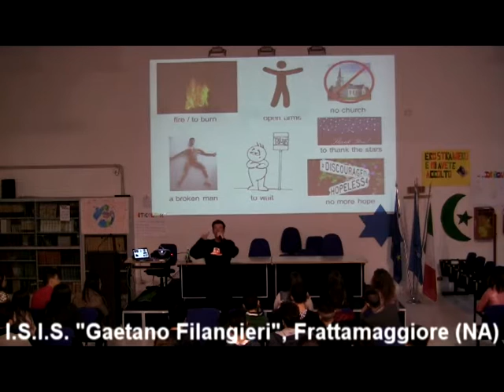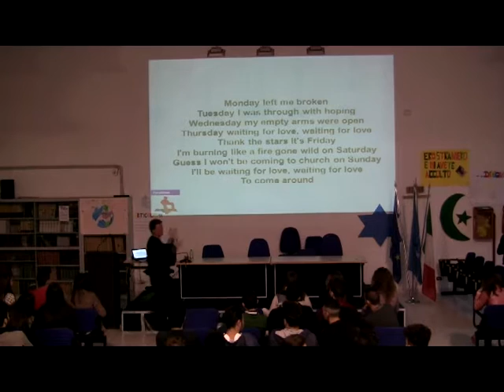Pop Songs: Waiting for Love